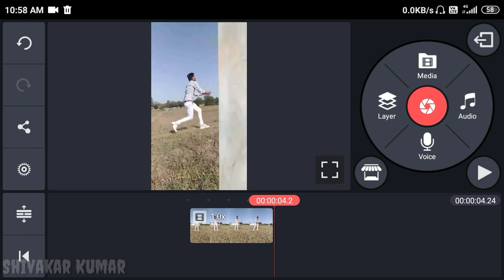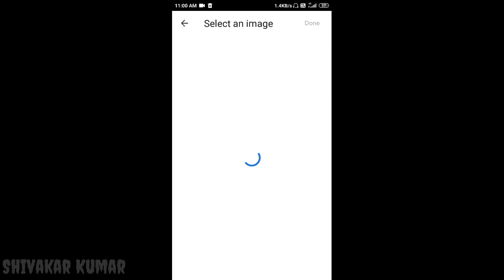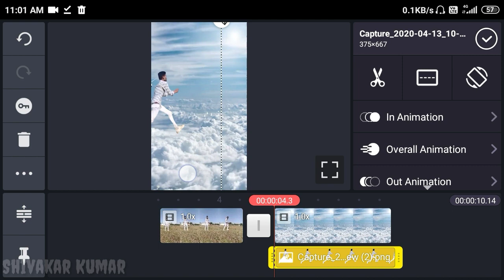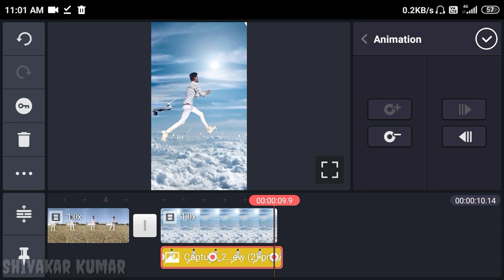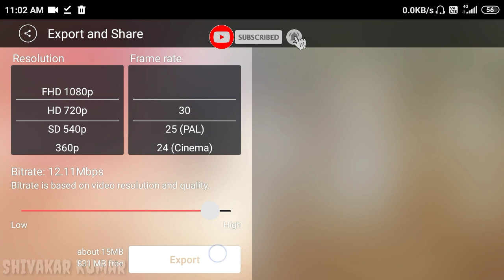Fly On Sky Video Tutorial || Tiktok New Trend || Jump Earth To Sky Video Tutorial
👉HELLO Friends Aap Sab Kaise Hai Umeed Karta Hu Ki Aap Sab Bhaut hee Ache Honge Guys Aaj Ka Tutorial Aap Sab Ko Kaisa Laga Mujhe jarur Batana .